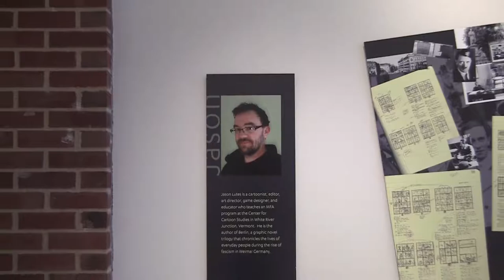Jason Lutes Exhibit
Jason Lutes is a cartoonist, editor, art director, game designer, and educator who teaches an MFA program at the Center for Cartoon Studies in White River Junction, Vermont.  He is the author of Berlin, a graphic novel trilogy that chronicles the lives of everyday people during the rise of fascism in Weimar Germany.​​​​​​